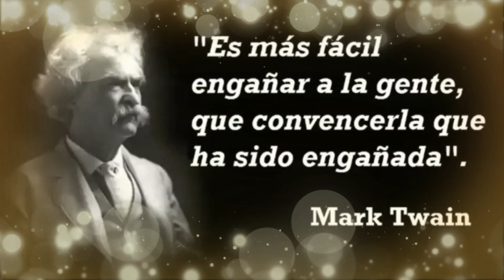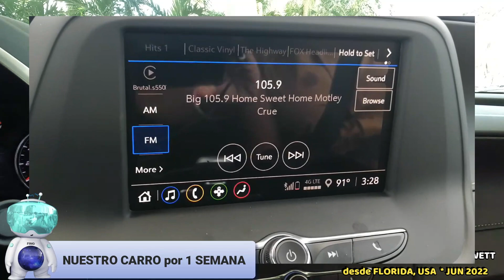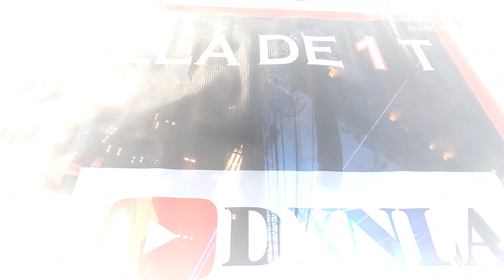🔴Tenemos un CAMARO NUEVO 0 KM .... si fuera VENDEHUMOS diría que es NUESTRO !!!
Somos Sonnia FLor y Guillermo Swett y aún creemos en las buenas intenciones de desarrollar "emprendimiento"  para ganar dinero (comisiones) basado en REDES de MERCADEO  MLM a través de nuetra marca.

El objetivo de este video fue en parte a la petición constante de una parte importante de miembros de nuestra organización de aclarar mediante ejemplos el DOBLE DISCURSO al que son expuestos al recibir INVITACIONES  a propuestas de negocios diferentes a las nuestras, y ocasionalmente tambien tenerles que  responder a preguntas frecuentes cómo es el caso de SUPUESTOS INGRESOS y PROPIEDADES que dicen tener y gozar una parte de aquellas personas independientes que en ocasiones generan más dudas que certezas al recurirr a discursos basados en lo MATERIAL  y una forma fácil de hacerlo es referir  a  VEHÍCULOS de ALTA GAMA como forma de demostrar "ingresos y resultados" para ser ATRACTIVOS a personas que se dejan impresionar fácilmente por estas prácticas.

HOY este video pretende mediante unos TIPS ELEMENTALES,  despejarte las dudas , cómo son GARANTIZAR que la información recibida es la correcta, empezando por la MATRÍCULA del  VEHÍCULO del "supuesto propietario" para lo cual deberías asegurarte lo siguiente:

1.-  SOLICITA la MATRÍCULA del EXPOSITOR que dice tener ABC x cantidad de vehículos y verifica que él ó los mismos  estén a nombre de él/ella.   De esta forma te asegurarás de que no es de una tercera persona, de algún familiar, ó simplemente prestado para la ocasión., cómo también podría ser alquilado para un evento especial.
2.-   REVISA también si el vehículo en mención está al día en los pagos anuales de la matrícula por lo que puedes verificarlo a través de la autoridad local de tránsito.
3.-   Si ya conoces la matrícula del posible VENDEHUMO ,  también deberías asegurarte que el VEHÍCULO no tiene DEUDA con el BANCO ó con el mismo DEALER. ya que posiblemente la persona se haya ENDEUDADO sólamente para "aparentar solvencia" pero lamentablemente está pagando altos intereses mensuales.
* Si tienes educación financiera habrás escuchado que no es recomendable endeudarse a largos plazos en activos como vehículos debido a su rápida devaluación.

Esperamos que estos TIPS te puedan ser útiles y así dejar de caer en trampas mentales y en dudas razonables que puedas tener hasta con tu propia organización y entorno de equipo al ser comparados con expertos en el engaño y exageración.

Te agradeceremos que nos compartas tus opiniones directamente a través de nuestro WhatsApp personal ó al WhatsApp USA

Por favor sigue las instrucciones y con gusto conversaremos sobre este tema y otros más que agregaremos en nuestros próximos videos.

Exitos !